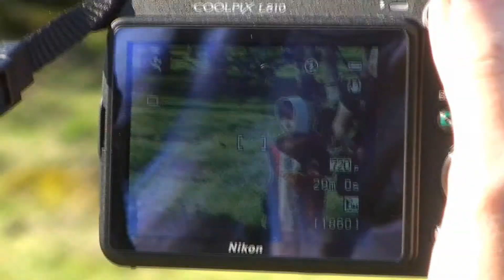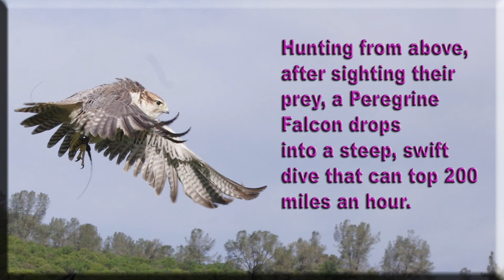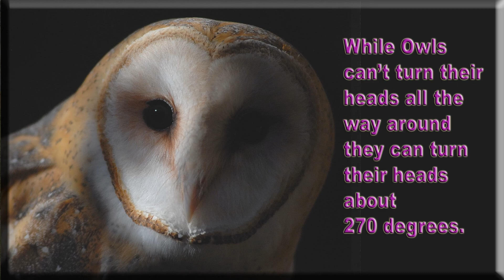West Coast Falconry Center Marysville California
A virtual tour of the West Coast Falconry Center in Marysville California.